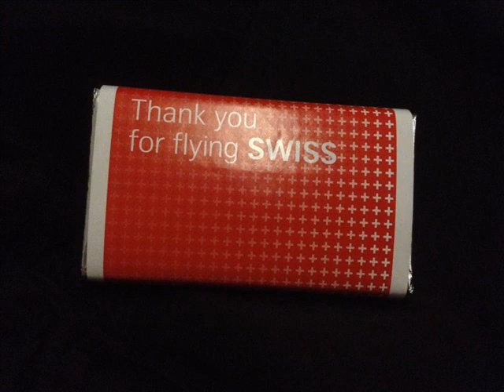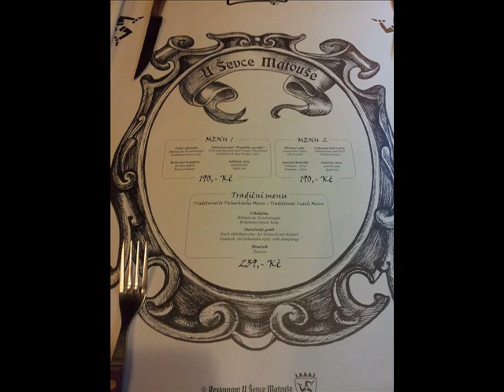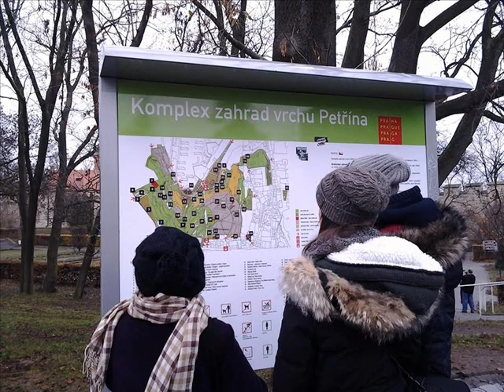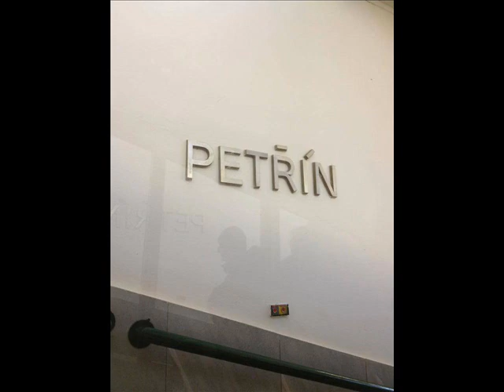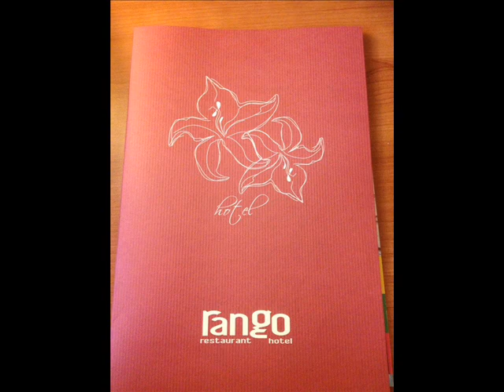左维明断案 潮剧珍藏老唱片=73